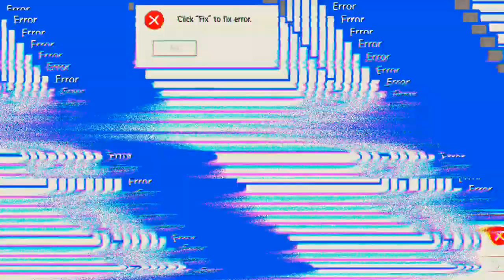der Ungekrönte 'Free Fire'